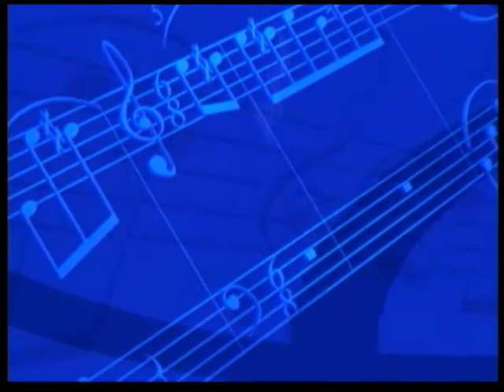CCBC Essex Music Forum, Student Pop Recital, Spring 2016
Pop Student Recital
CCBC students studying applied music will present a concert of music in the popular style, including jazz and musical theater.